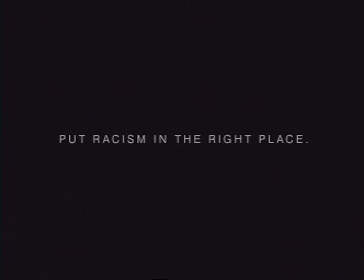"DESPICABLE" - Portuguese anti-racism advert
Creative Director: MARCELO LOURENÇO / PEDRO BEXIGA
Copy: MARCELO LOURENÇO
Art Director: PEDRO BEXIGA
Director: JOÃO CARLOS PELLOTE
Executive Producer: ALEXANDRE MONTENEGRO
Production Company: SHOW-OFF FILMS
Release: NOVEMBER, 2000